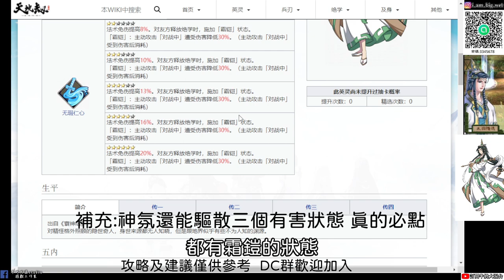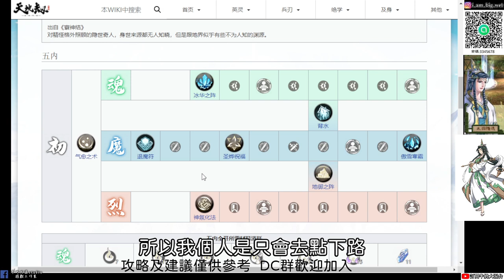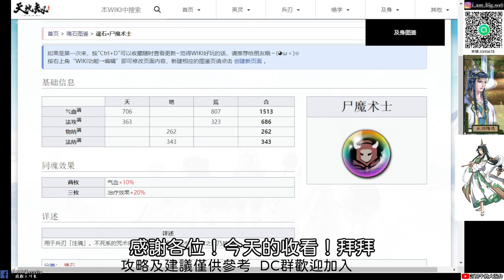【天地劫手遊】 太淵隱逸技能點法與魂石選擇|牛奶大濕台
2.大濕社群招生中！社群中不會有你原本的大頭照和名字是另外創的，

3.如果有喜歡天地劫手遊的朋友，可以加入大濕的LINE社群
密碼:3345678